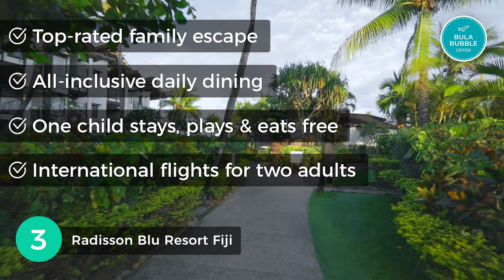Fiji Bula Bubble Escapes with Roundtrip International Flights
International visitors are being welcomed back to this slice of Fijian happiness from 1 December 2021 where powder-white beaches, undersea marvels, fascinating culture and Bula spirit await. Thanks to the Fiji Government, Fiji Airways and our trusted hotel partners, the Bula Bubble offers are finally here!

These limited-time hotel + flight offers come packed with unbeatable value. Experience true happiness with handpicked inclusions like all-inclusive dining and heavily discounted roundtrip international flights